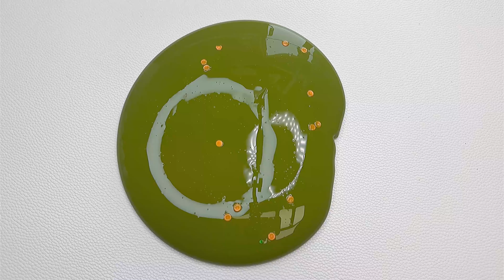Big Slimes Your Hands Want To Play With #2500